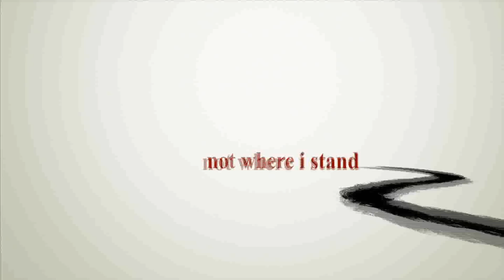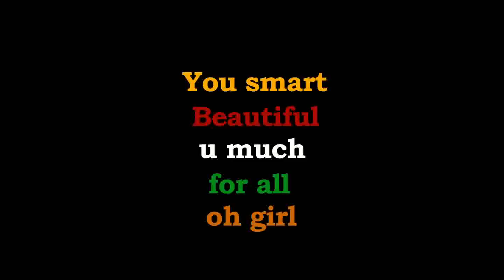Jean Claude ft. Fistos- Number One Girl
Number one girl! is the first single off jean claude's up coming album!